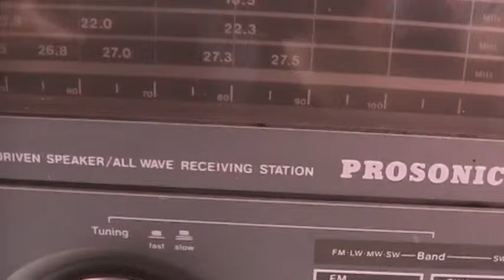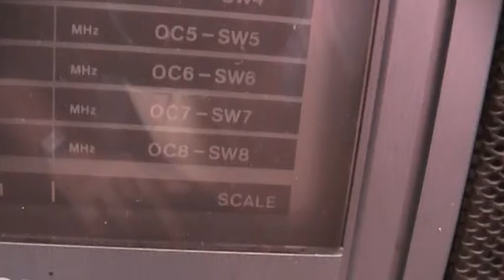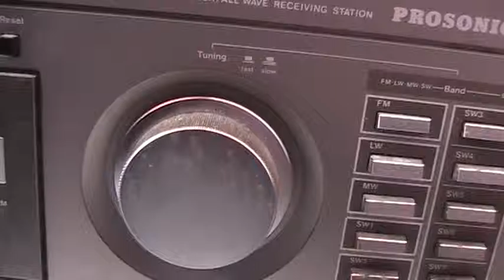VERAO 2016 FERIAS NOS ARCOS PICO PARTE 38de46